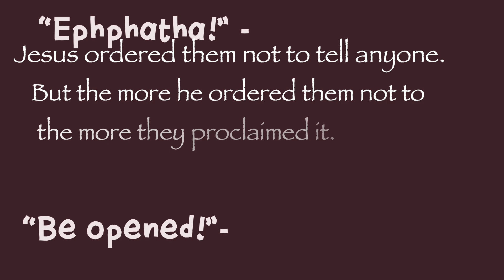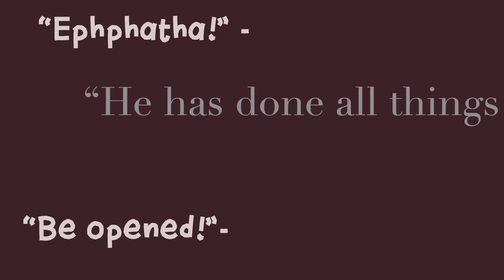23 Sunday OT gospel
We use this video presentation of Mark 7:31-37 for Lectio Divina.